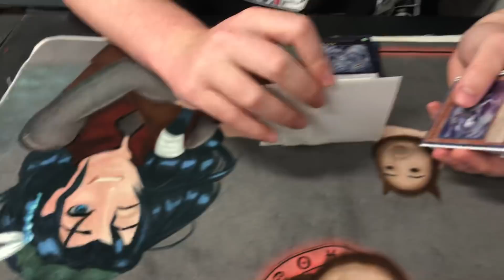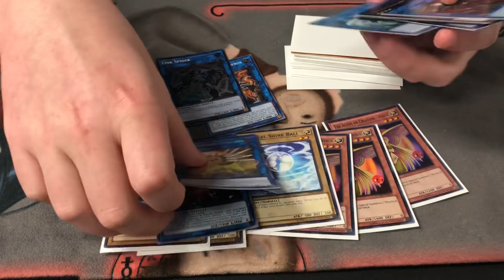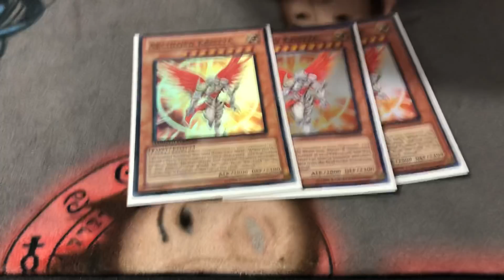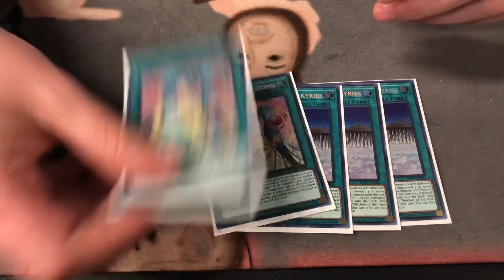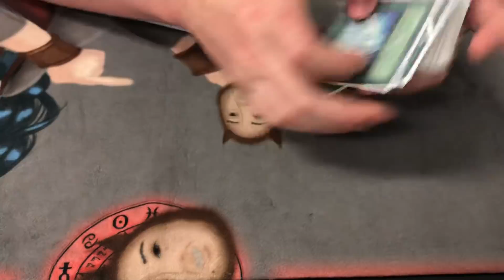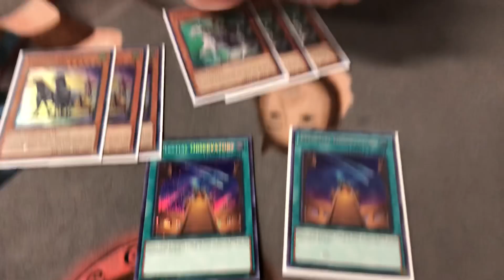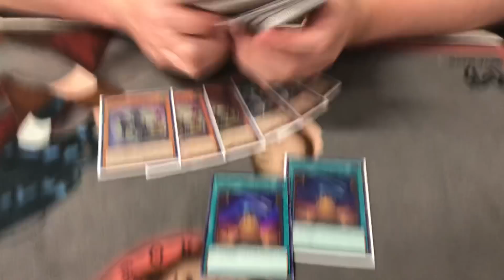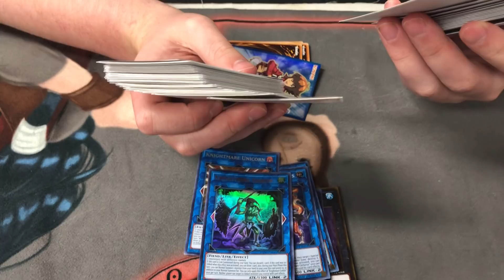YUGIOH! VALKYRIE OTK TIER 1.5!!! JESSE KOTTON AUGUST 2018